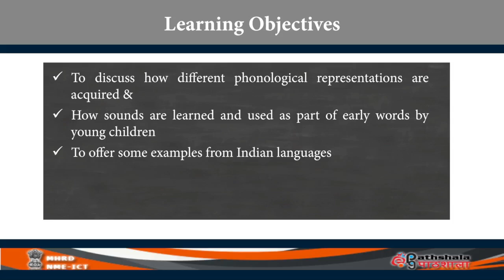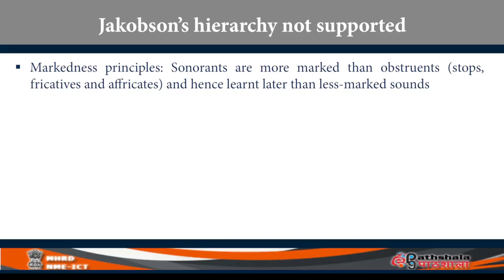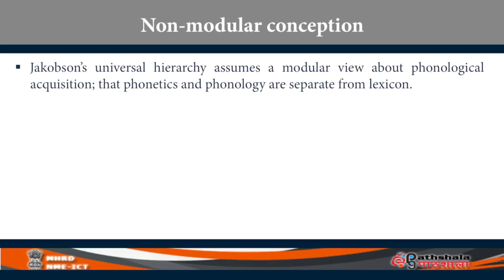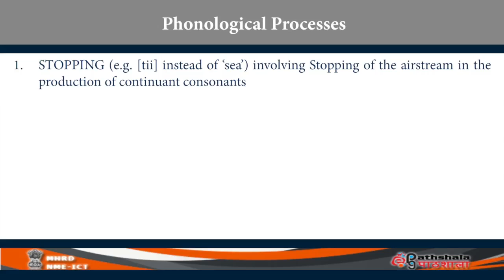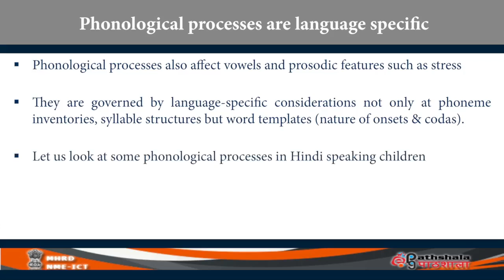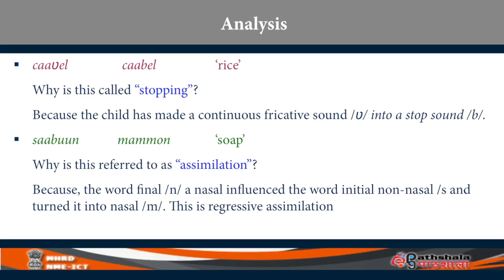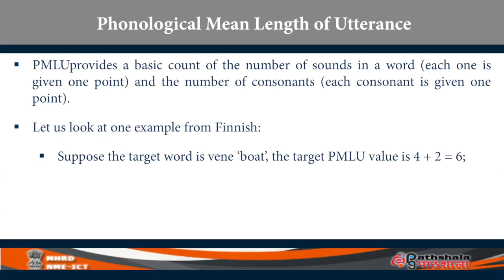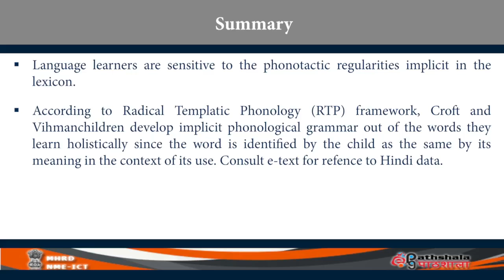Speech Production Sounds in words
Subject:Linguistics
Paper: Psycho-neurolinguistics